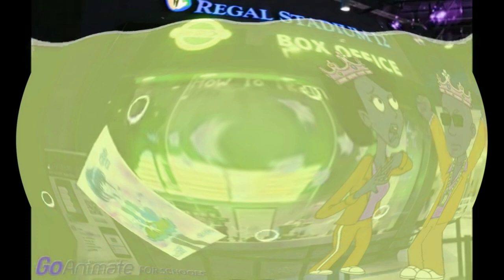All right! In The Description Now!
Description 1: KING I AM RICH UTTP RETURNS MISBEHAVES AT THE MOVIES I KILLED X

(I KILLED X) This is I KILLED X effect version.

Title: All right! In The Description Now!

(THE)

(REQUESTED BY ALLVIDEOEFFECTS833 TEH OBJECT THINGY)